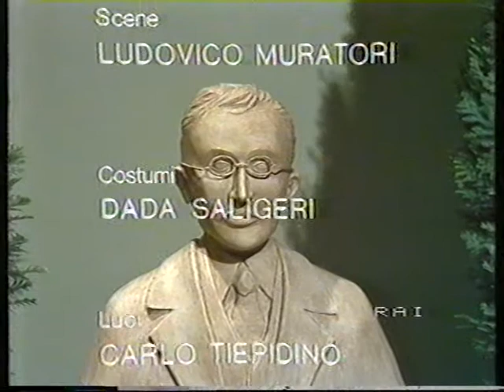R2 - Attore Solista: "La più forte" (A.Strindberg) e "Un marito ti ci vuole (R. Bacchelli) (1982)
- "La più forte": interpretato da Lucilla Morlacchi
- "Un marito ti ci vuole": interpretato da Edmonda Aldini, per la regia di Guido Stagnaro.

Supporto originale: VHS AGFA High Color E-180